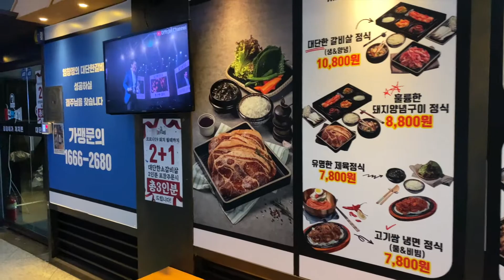임창정의 대단한갈비(부천중동점) 리뷰.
주소 : 경기 부천시 옥산로 7 (지번 - 중동 1116 리첸시아상가 A동 2층)
영업시간 : 매일 11:00 ~ 23:00 (평일은 15:00 ~ 17:00까지 브레이크 타임)
                 월요일 휴무